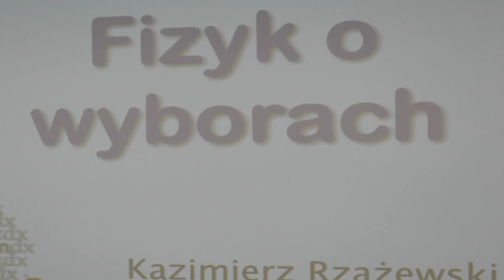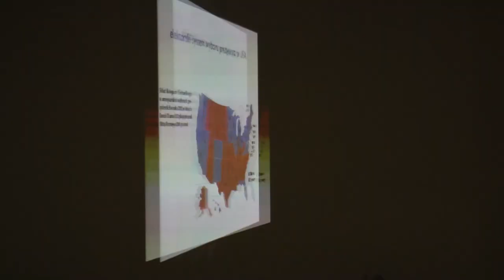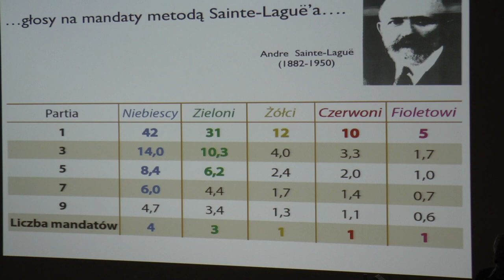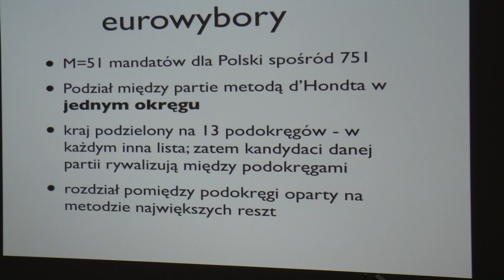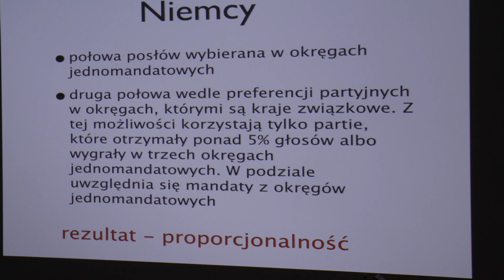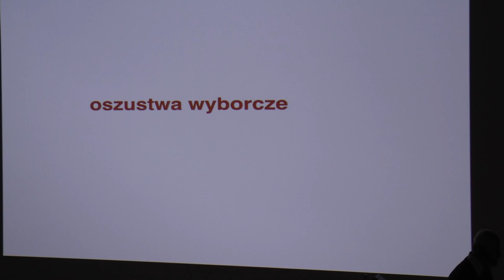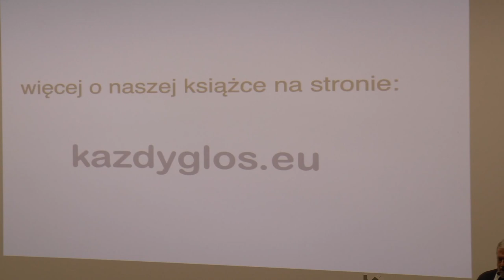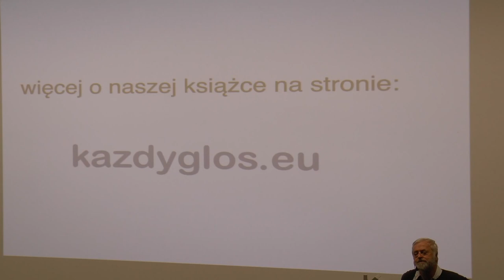"Fizyk o wyborach"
Wykład prof. Kazimierza Rzążewskiego w czasie XVIII Festiwalu Nauki w Centrum Fizyki Teoretycznej PAN